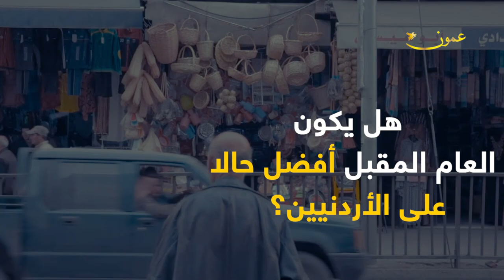أبرز أحداث عام 2018 في الأردن